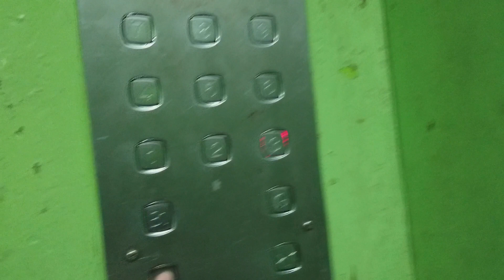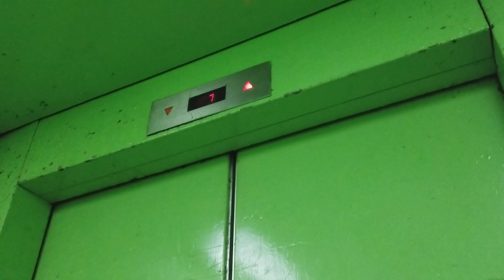深水埗西九龍中心Schindler貨用升降機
地點: 九龍深水埗欽州街37號K西九龍中心
載重: 2500公斤
乘人: 33人
投入服務年份: 1994
途經樓層: B1, G, 1-9

升降機運作不暢順，行駛時頗震，有雜聲，門在開頭亦未能關上，故只乘搭單程。

Venue: Dragon Centre, 37K Yen Chow Street, Sham Shui Po, Kowloon
Maximum Load: 2500kg
Maximum Capacity: 33person(s)
Year of commission: 1994
Floors passing through: B1, G, 1-9

The quality of this lift is extremely bad.